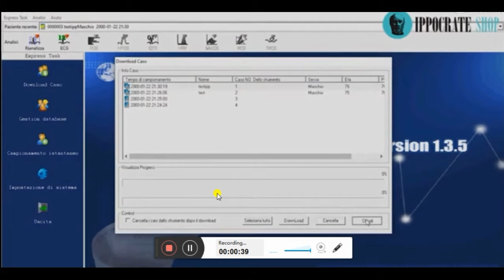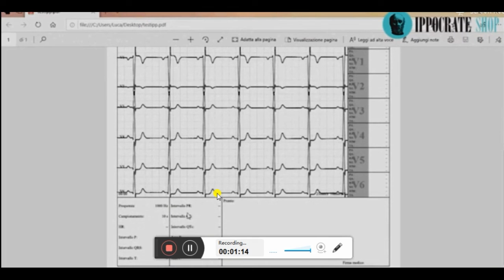ECG 3Ch Contec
This is our new ECG 3 ch that can connect to the computer to print 12 ch on a normal printer
رسم قلب 3 قناه الحاصل على ال
FDA Approval
CE Approval
اعتماد وزاره الصحه المصريه
مقاس 25 سم طول - 12 سم عرض - 6 سم سمك - وزن 350 جرام
يطبع على الورق ال 5 سم المتوفر بالاسواق 3 قناه فى نفس الوقت
به بطاريه تعمل لمده 4 ساعات متواصله
به ذاكره داخليه لعدد 1500 رسم قلب
يعمل جميع تحاليل رسم القلب
معه سوفت وير للاتصال بالكمبيوتر و عمل و طباعه رسم قلب 12 قناه على الورق العادى
ضمان 3 سنوات شاملا قطع الغيار و البطاريه
فقط 6500 جم